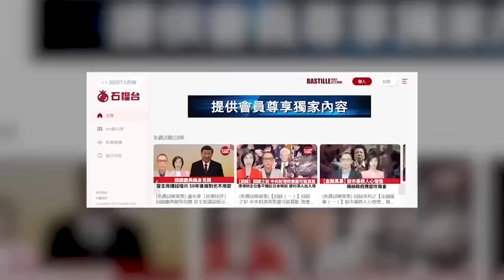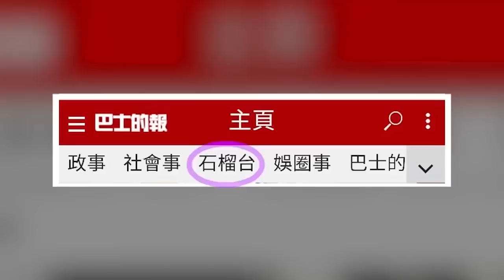【晨早直播】路透社報導指，英國軍情六處局長慫恿俄羅斯人為英國從事間諜活動。外媒：歐盟-拉共體峰會以麻煩收場。2023年7月21日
7月21日【晨早直播】主持: Antony、Thomas